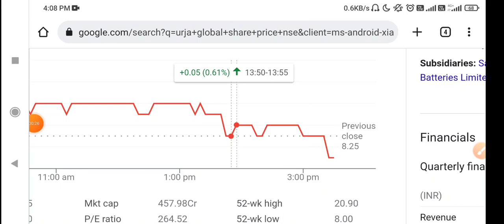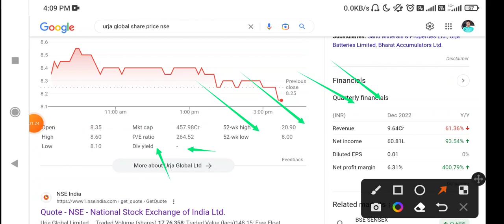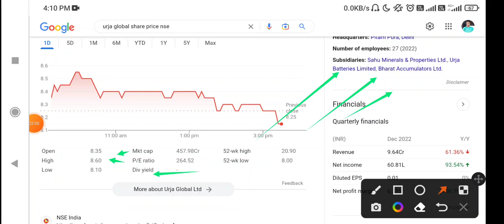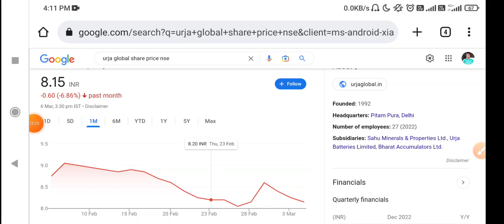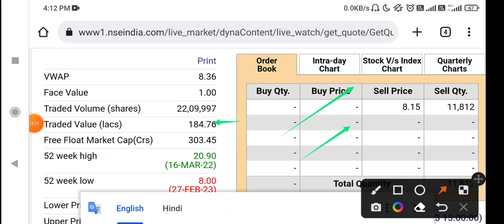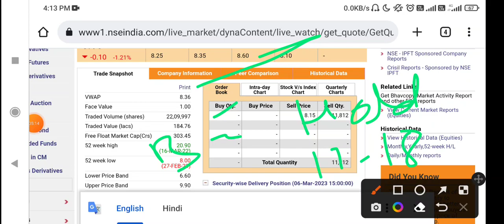Urja Global latest news | Urja Global latest news today | Urja Global stock news | urja Global price